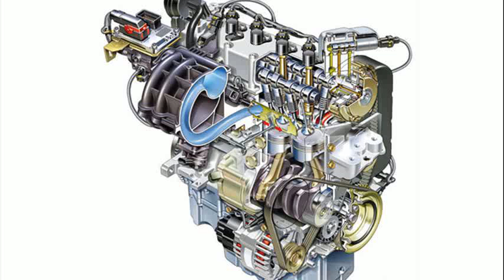Fiat Linea 1.4 Fire Active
fiat linea 1.4 fire active özellikleri
fiat linea 1.4 fire active teknik özellikleri
fiat linea 1.4 fire active yorumlar
fiat linea 1.4 fire active fiyatı